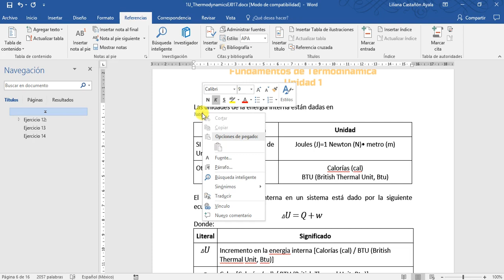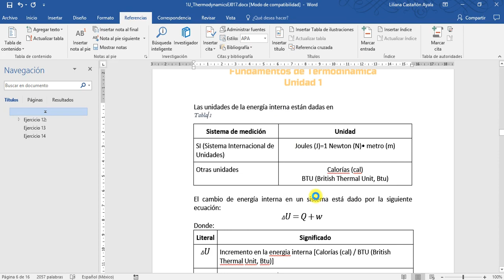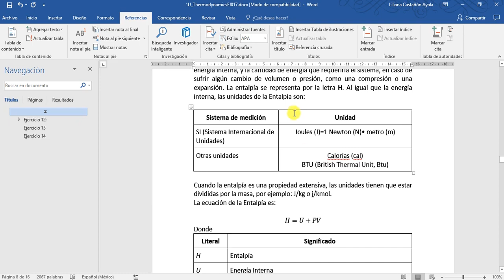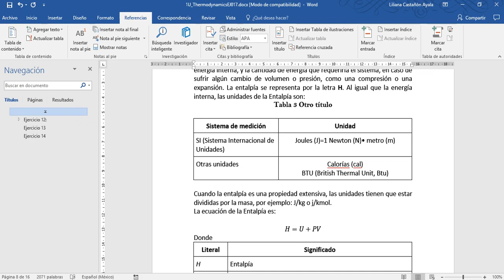Numeración automática de Tablas |¡Rápido! | Word 2016 | ¡Muy fácil!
¿No recuerdas qué número de tabla llevas en Word? Con esta útil herramienta, las tablas se numeran ¡Solas!
¡Esperamos que este vídeo te sea de utilidad!
✔Visita nuestro Blog:
Otros vídeos que pueden servir:
✔Lista de reproducción de Excel
✔Música
Finding Me
Eveningland